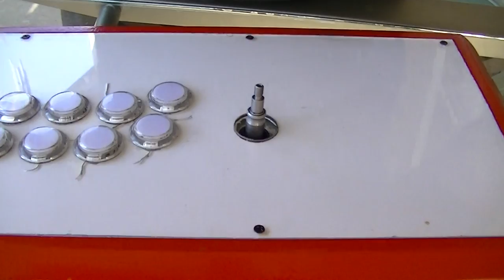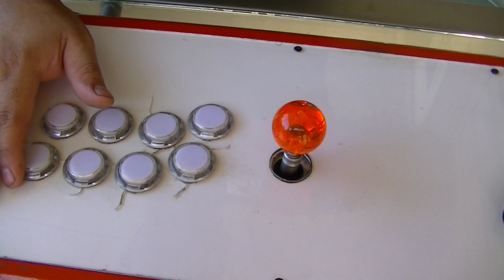THE LINK QUICK RELEASE JLF SHAFT INSTALACION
Facil instalacion de nuestro quick link.